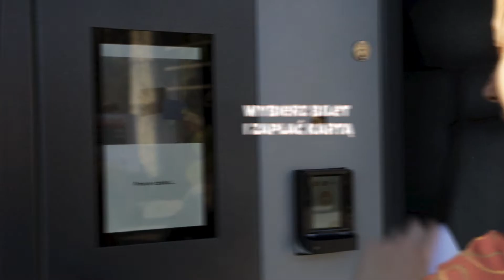Nie stój w kolejce do kas!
Za bramą Zatorlandu czekają tysiące przygód i zabawa na całego, dlatego nie traćcie czasu w potencjalnej kolejce i skorzystajcie z opaskomatu!
1. Kupujecie bilet on-line t.
2. Przyjeżdżacie do Zatorlandu i odnajdujecie jeden z trzech automatów oznaczonych napisem: "Bilety on-line"
3. Otwieracie bilet, który dostaliście na maila (powiększcie na ekranie QR Kod)
4. Skanujecie kod z telefonu i automat wydaje Wam opaski (tyle, ile biletów kupiliście)
5. Opaski ubieracie na ręce i... bawicie się na całego!

Teraz w opaskomacie możecie również kupić bilety!

Do zobaczenia!